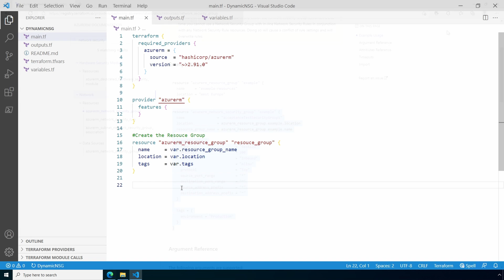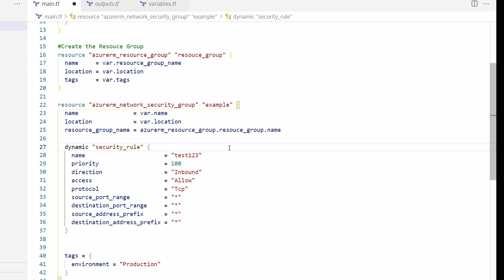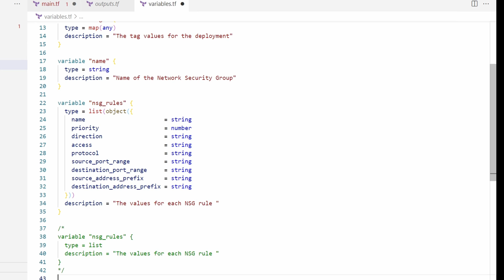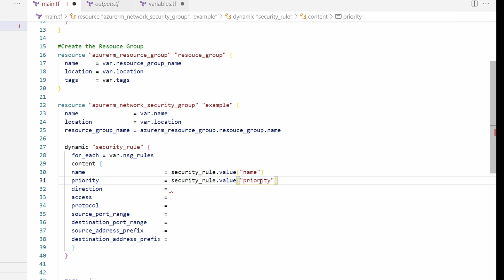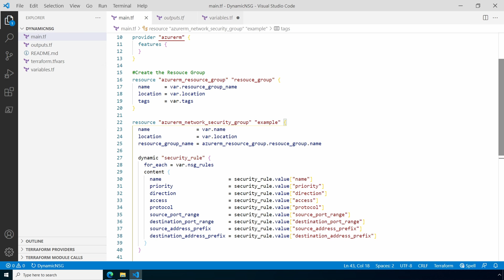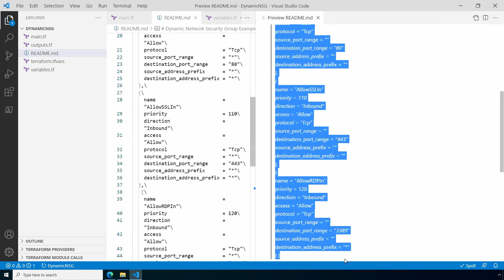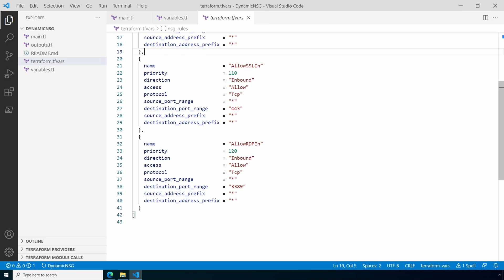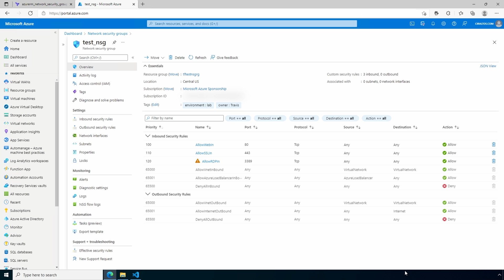Dynamic Blocks in Terraform with Azure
In this video, we review creating multiple sub-resources inside a Terraform Resource with a Dynamic Block.  The Terraform example shows how to create a module that accepts one or more sets of Security Rules for an Azure Network Security Group, then builds those rules with a Dynamic Block.

00:00 - Start
02:00 - Create the Network Security Group Resource
04:06 - Create the Dynamic Block
04:53 - Variable Type List
05:46 - Create the Dynamic Block Continued
08:45 - terraform.tfvars example
10:36 - Deploy the Resource
Links
Zero to Hero with Azure Virtual Desktop